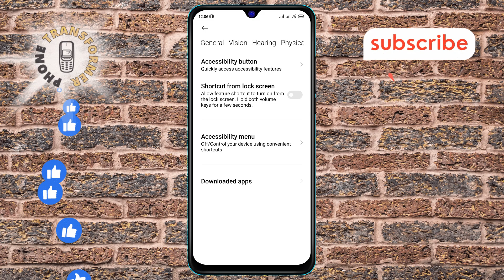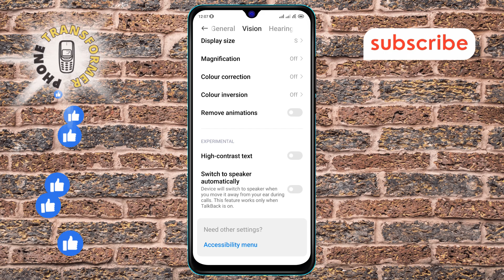How to Turn Off High-Contrast Text on Your Android Phone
Learn how to adjust your phone's display settings with our easy-to-follow tutorial. Perfect for those who want a more comfortable viewing experience. Follow these steps to turn off high-contrast text and enjoy a smoother visual experience on your Android device.

- How to disable high-contrast text on Android
- Turn off high-contrast text setting Android
- Remove high-contrast text on Android phone
- Adjust high-contrast text on Android
- How to change text contrast on Android